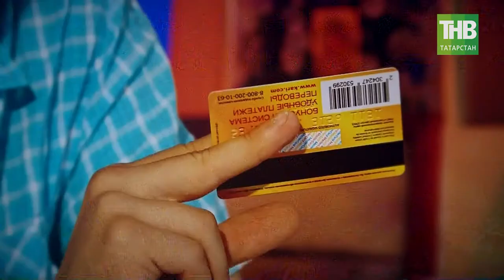Здравствуйте 16/05/18 ТНВ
Таяну ноктасы. В эфире: пн, вт, ср, чт - 19:00

7 дней. В эфире: вс - 19:30, 21:30

Координаты:
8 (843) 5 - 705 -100